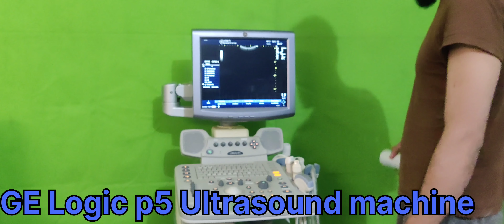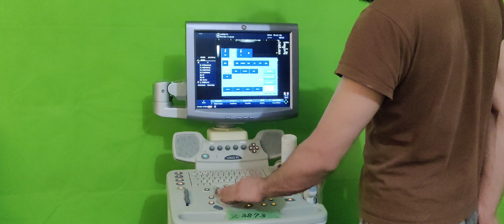GE Logic p5 Ultrasound machine Review.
imported From JAPAN good in condition.